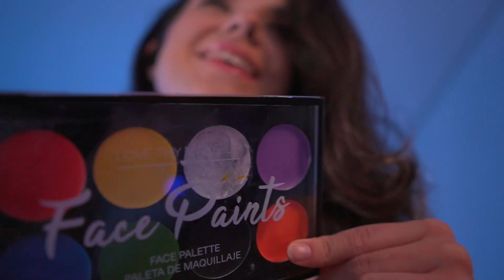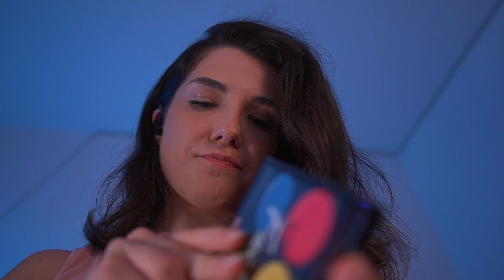ASMR Tu HERMANA te MAQUILLA 🎨 para HALLOWEEN 🎃 - Roleplay en Español | Lonixy ASMR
¡Hola! Estoy aquí para ayudarte a crear un bonito maquillaje para halloween. Disfruta de un rato con tu hermana mayor mientras ella te habla con voz bajita y te maquilla con distintos colores y brochas.

Simon Soriano
CobraTaker

**Este contenido esta creado con propósito de entretenimiento.